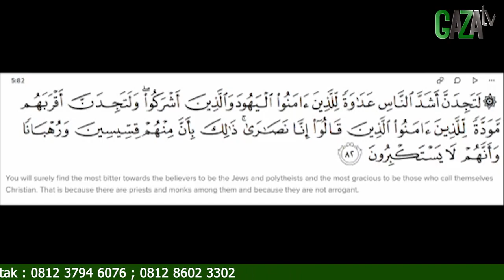RUSIA MENCOBA MENGAMBIL HATI UMAT ISLAM - GAZAtv